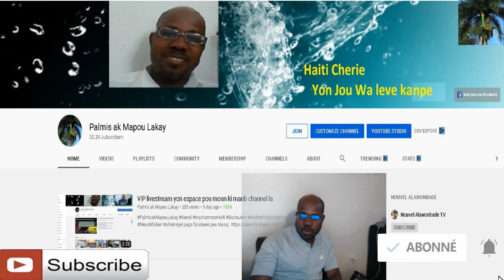Bien vini comme nouveau membre Palmis ak Mapou lakay ou pap regrèt